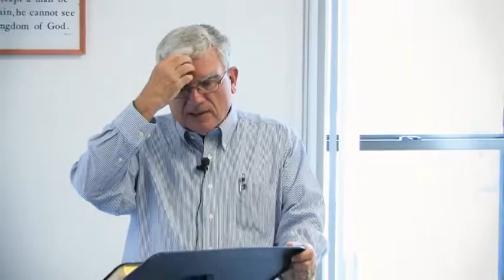Praise the Lord - Don Johnson's Testimony -